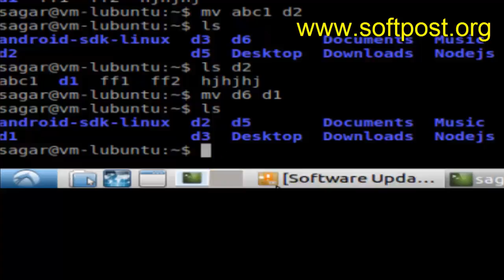mv command in Arch Linux